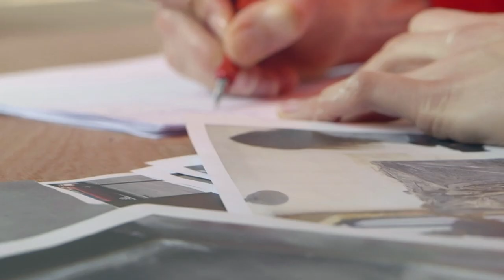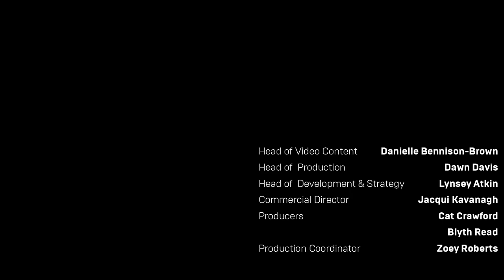Bruno Giussani & Lucy McRae: The Human of the Future | Intel and WIRED Present: Upstarts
What will the human body be like in the future? That’s a question being probed by Lucy McRae, an artist and body architect whose work explores themes of space travel, human augmentation, survival and adaptation.